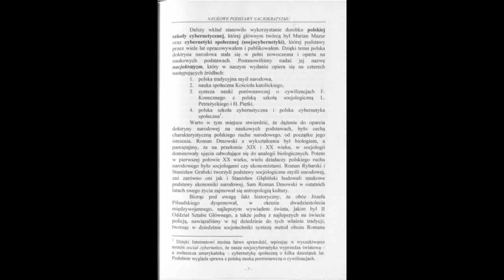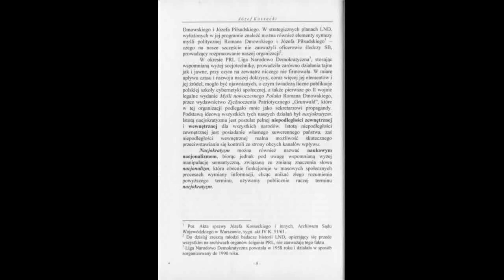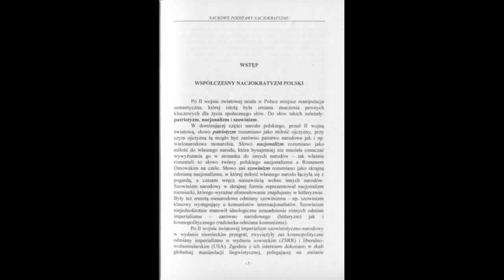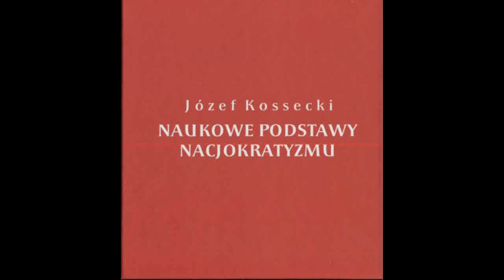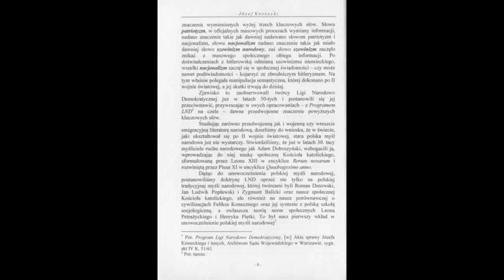J. Kossecki - Naukowe podstawy nacjokratyzmu. (IVONA) Audiobook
Fragment książki:

Rywalizacji między narodami nie da się uniknąć, jednak w epoce rewolucji naukowo informacyjnej, nie powinna ona polegać na konfrontacji energetycznej – zwłaszcza militarnej, lecz na rywalizacji informacyjnej.

Polska, której przemysł w dużej mierze został zniszczony lub podporządkowany
obcemu kapitałowi, realizującemu własne interesy, niejednokrotnie sprzeczne
z naszymi interesami, może właśnie w dziedzinie procesów informacyjnych
 znaleźć swoją szansę, bazując na wysokim stopniu scholaryzacji naszego narodu i wyprzedzeniu
 w pewnych dziedzinach – o którym mówiliśmy wyżej. Trzeba się tylko
 dokształcić w odpowiednich dziedzinach nowoczesnej nauki.

Nasza młodzież nie musi emigrować za granicę by znaleźć
pracę, może ona rozpocząć prowadzenie usług informacyjnych nie tylko w skali
krajowej ale i międzynarodowej, w oparciu o Internet.